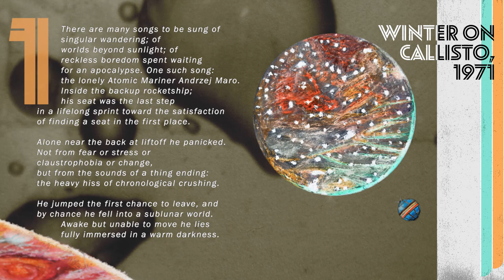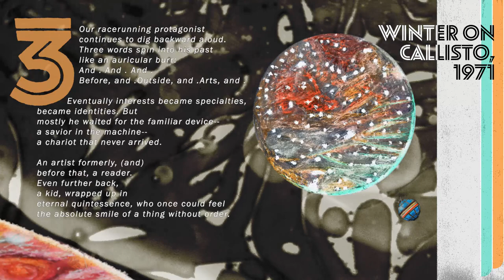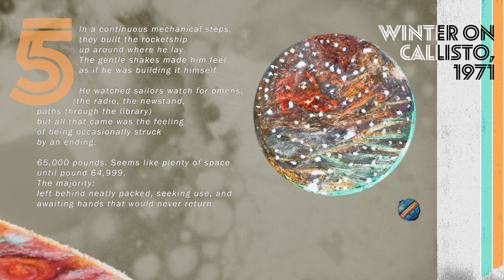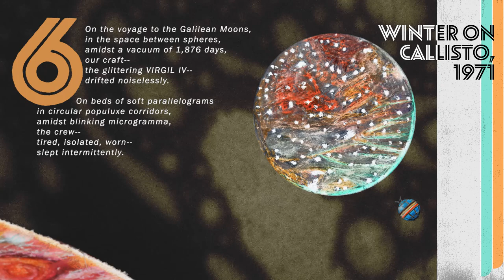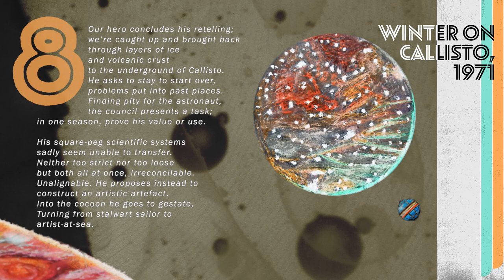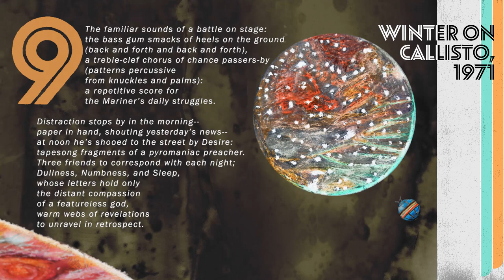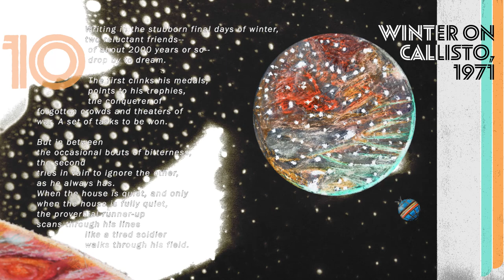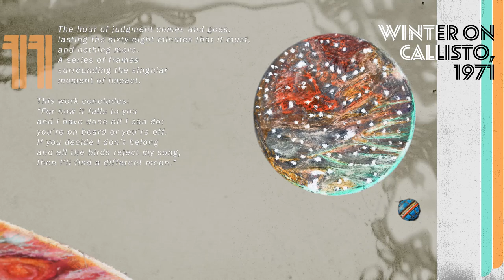Chameleon Treat -- Winter on Callisto, 1971 [full album with visualizer]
Introducing:
Winter on Callisto, 1971!

Richly presented in FULL-COLORSCOPE TECHNIVISION™ courtesy of the technical wizards at Reptilian Snack Records.

Climb aboard the International Space Program’s crown jewel, the VIRGIL IV, with a team of intrepid, highly-skilled scientist-adventurers. Sit beside our brave protagonist, Andrzej Maro, on a starblurred journey to the Galilean Moons of Jupiter. Land upon the surface of Callisto after a decade of odyssean obstacles and isolation. There, you will travel deep into the center of the unexplored moon, meeting an secluded civilization that offers you a serene atelier amidst a chaotic universe.

What are the people like?
Minimalist. Efficient. A utopian vision of a future free of distraction--where access to life-giving light becomes the only currency.

What happens beneath the surface?
Our hero is faced with a daunting test: produce a work of art to prove he belongs in this spellbinding wonderland.

The result?
Adventure! Romance! Stress and anxiety! The trials and tribulations of creative life in an undefined landscape. You, the viewer, perched on the edge of your seat!

Discover for yourself!

The reviews are in:

Maude E. Wells of the New Buffalo Herald Tribune raved, “Riveting… Needs to be seen to be believed”

“I felt transported!” shouted of Howard James Bates of the Missoula Free Review

“I suppose I’d recommend it.” -Skeeter Steele, San Francisco Evening Report

Frances McKennedy of the Postville Post-Gazette Evening Post calls it “overwrought and frankly befuddling! A muddled pop-culture mishmash at best!”

Can you muster the courage to wander far out beyond your comfort zone? Can you carve a world of your own into this unfamiliar moon? Find out in the sci-fi blockbuster event of the year!

Before you lies a warmly-saturated, hypnotic pool of sci-fi psychedelia and space-age futurism. Plunge yourself into the alternative timeline of Winter on Callisto, 1971!

[A Chameleon Treat production, in conjunction with RSR™ and Callistilian Books Inc.]